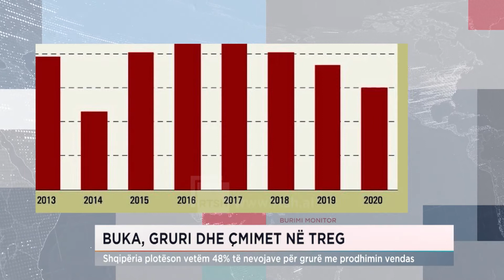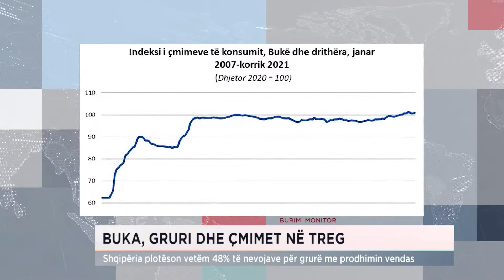BUKA, GRURI DHE ÇMIMET NË TREG